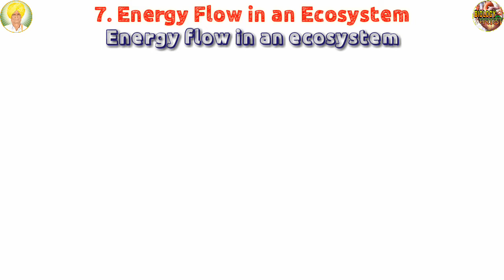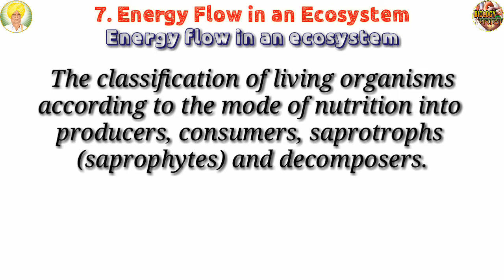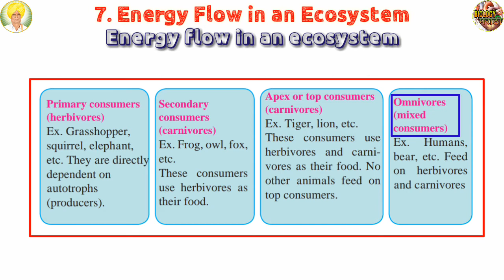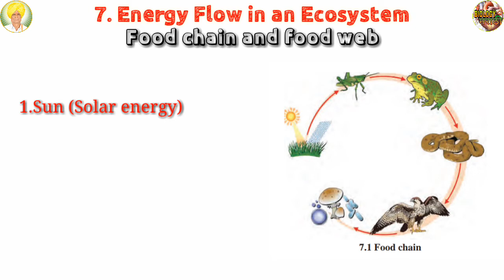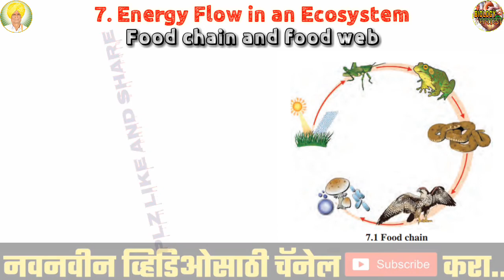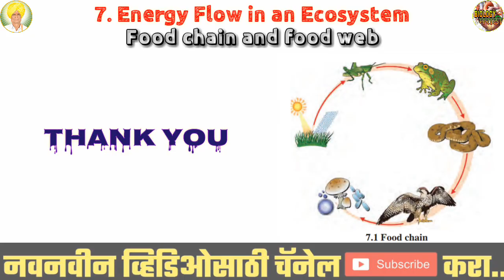Food Chain & Food Web class 9 Maharashtra state board